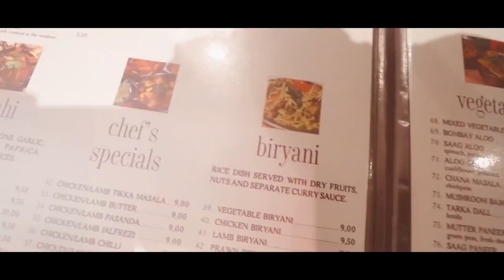WE TRIED TO LEAVE.. AND WE GOT STUCK!!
So we tried to leave Portugal today.. But the fates had other plans for us. Or more so our car!!

Our Mailing Address:
Biz Space
Albion Mills
Bradford
BD10 9TQ
UK